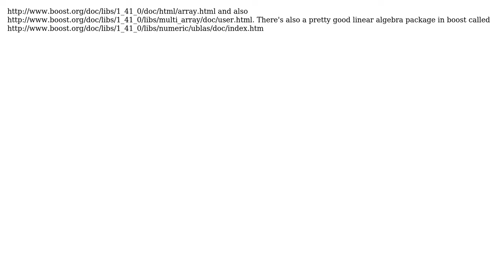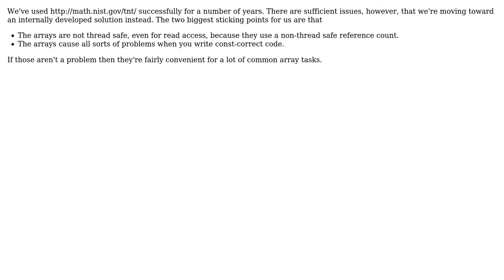A C++ library for Arrays, Matrix, Vector, and classical linear algebra operations (3 Solutions!!)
A C++ library for Arrays, Matrix, Vector, and classical linear algebra operations

With thanks & praise to God, and with thanks to the many people who have made this project possible! | Content (except music & images) licensed under CC BY-SA | Music | Images & others | With thanks to user fulmicoton user Dirk Eddelbuettel user Andreas Brinck user Adam Bowen and the Stack Exchange Network Trademarks are property of their respective owners. You are responsible for your own actions.